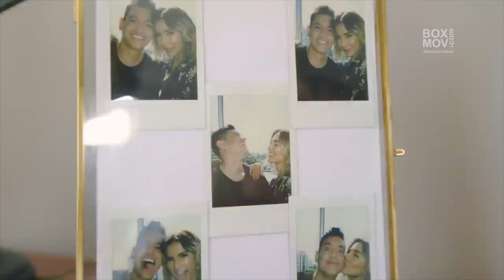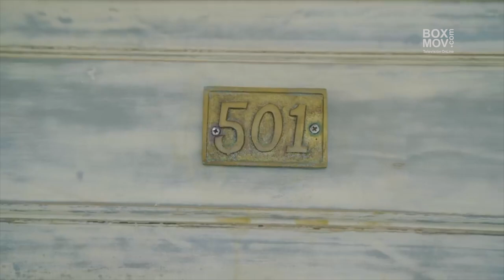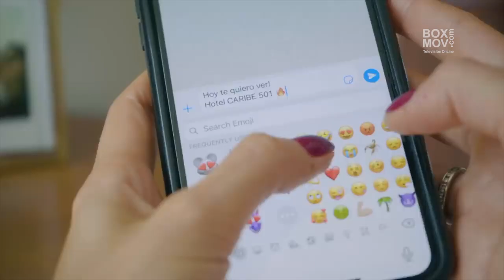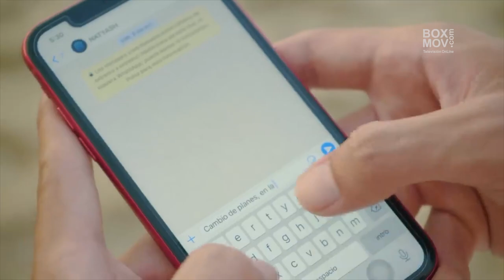NATYASH presenta REPEAT, - entrevista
Luego de cerrar el año anterior siendo parte de los principales listados musicales urbano en varios países de Latinoamérica, la artista pereirana NATYASH presenta lo que será su primera apuesta musical para este año que comienza. La canción lleva por nombre “REPEAT” y es un juego de seducción y coqueteo al ritmo de la música.

Bogotá - Colombia